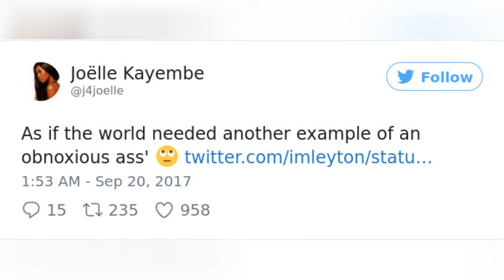Guy Creates Body-Shaming Meme Out Of Plus-Size WomanS Photo, Gets Surprised When She Responds 🙃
Guy Creates Body-Shaming Meme Out Of Plus-Size Woman's Photo, Gets Surprised When She Responds
0:00 - Intro
0:00:12 -
0:00:21 -
0:00:30 -
0:00:39 -
0:00:48 -
0:00:57 -